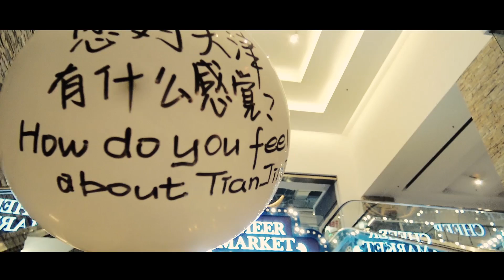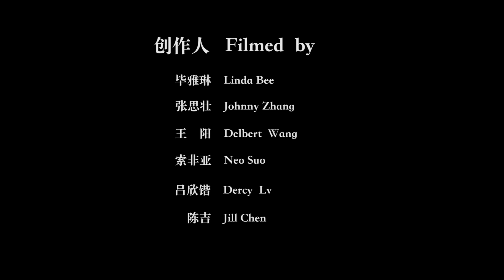The heartbeat of TJ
Simple interview in Tianjin street.To show the containment of city in Tianjin